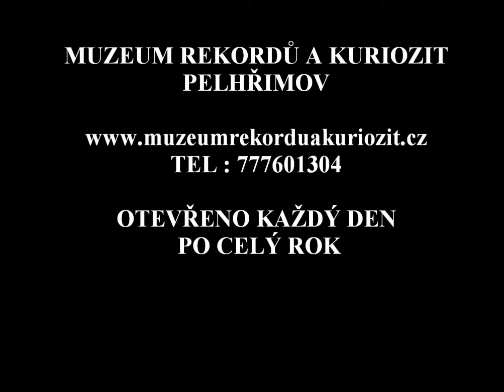svetr rekordní nejrychlejší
Do expozice celoročně otevřeného Muzea rekordů a kuriozit Pelhřimov  právem náleží též nejrychleji upletený svetr na světě. Celosvětová soutěž se jmenuje „Ze zad na záda“ a spočívá v co nejrychlejším ručním ostříháním ovce, následným spředením vlny na kolovrátku, upletení jednotlivých částí svetru a jejich sešití. Tým pod vedením paní Daniely Linhartové se na festivalu Pelhřimov - město rekordů rok od roku zlepšoval (na videu vidíte jeden ze starších pokusů). 7 přadlen a 1 střihač to nakonec zvládli za 6 hodin a 52 minut !